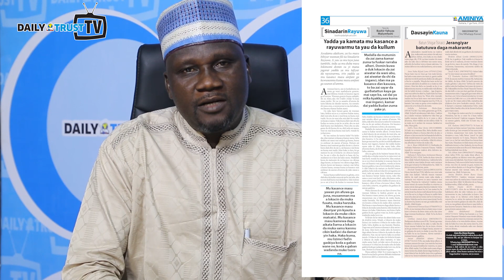Dandano kan Labaran Aminiya - Yuni 7, 2019